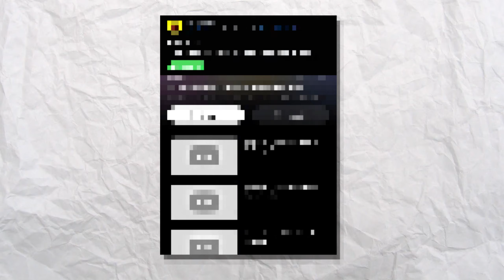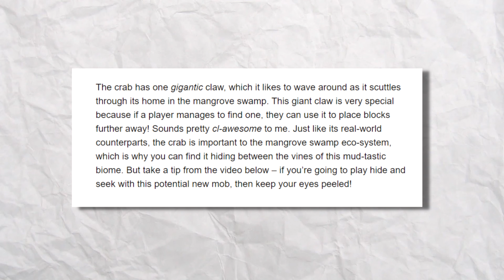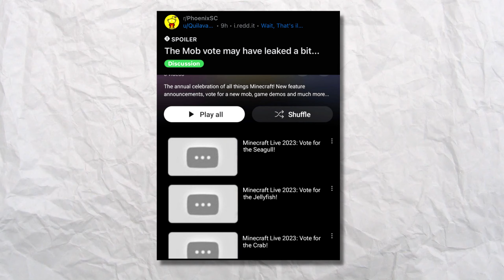Minecraft BEKOMMT Krabben & NEUE Ausrüstung!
Der erste Teilnehmer des Minecraft Mob Votings steht fest - die Krabbe. Sie soll sich in Mangroven Sumpfbiomen aufhalten. Die große Klaue kann der Spieler dafür nutzen, Blöcke noch weiter entfernen zu setzen.

Bei meinem Partner G-Portal, ein Gameserver Hoster aus Deutschland, kannst du einfach und schnell Minecraft Server erstellen.